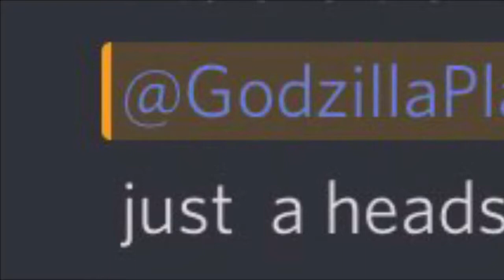PZ 4 S, Ace